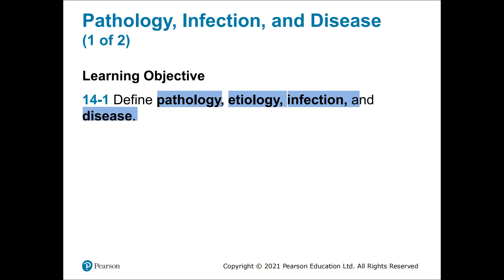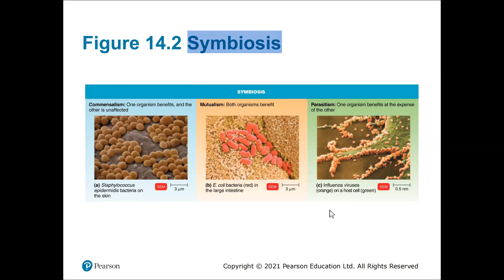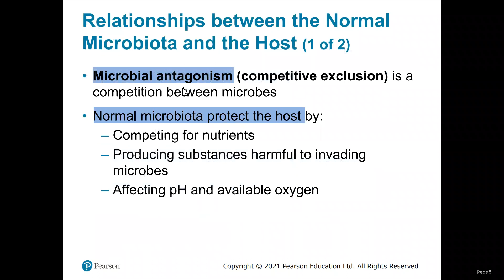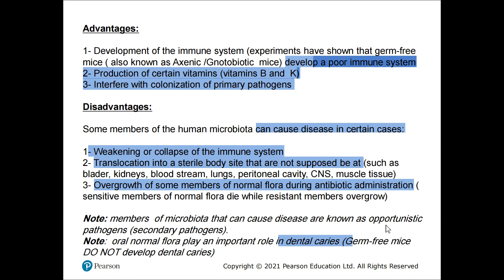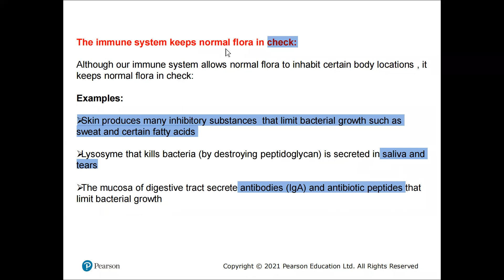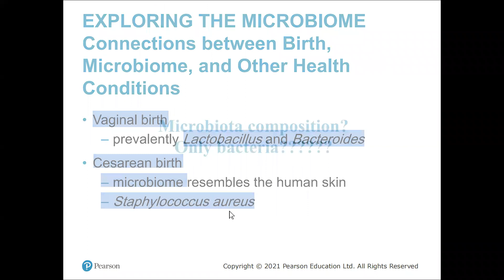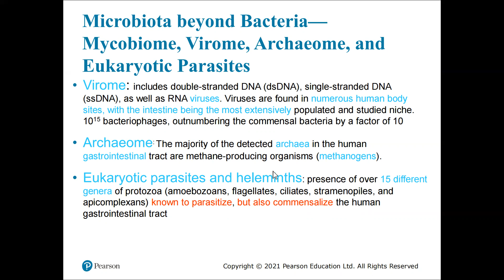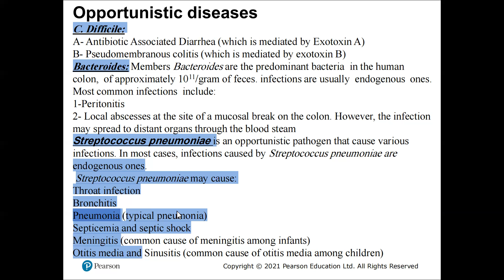Chapter 14 - Part 1